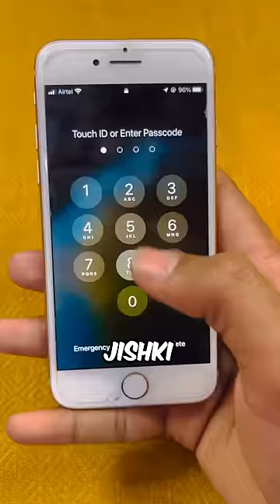CAN WE OPEN WORLD MOST SECURE PHONE💥😱